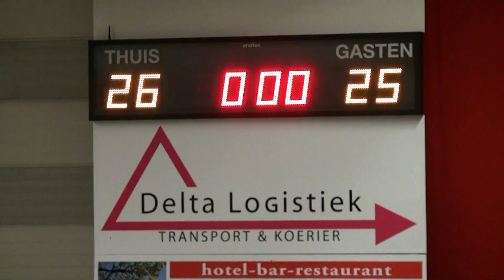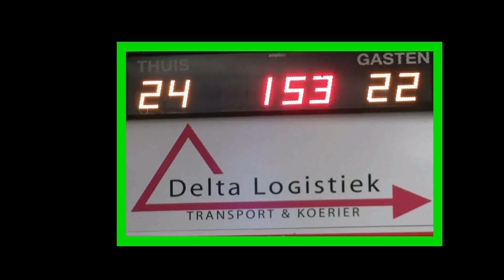Fortuna tegen DVO op 5 december 2015 (doelpunten Fleur Hoek) en 12 februari 2017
Spannende wedstrijd op 12 februari 2017